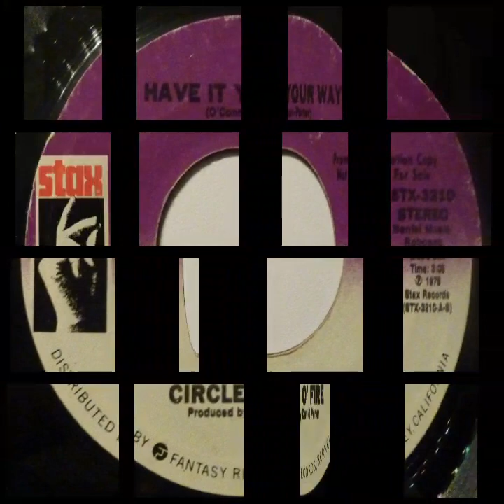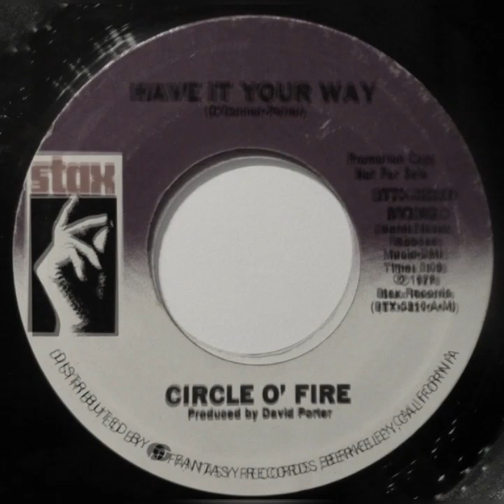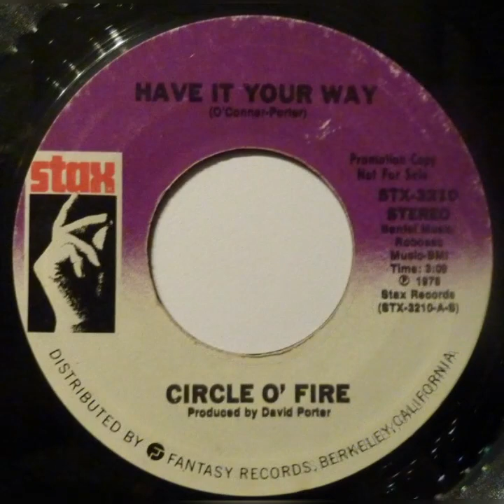CIRCLE OFIRE 1978 have it your way Label: STAX RECORDS Vinyle, 7", 45 RPM, Single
CIRCLE OFIRE 1978
 have it your way
Label: STAX RECORDS
Vinyle, 7", 45 RPM, Single